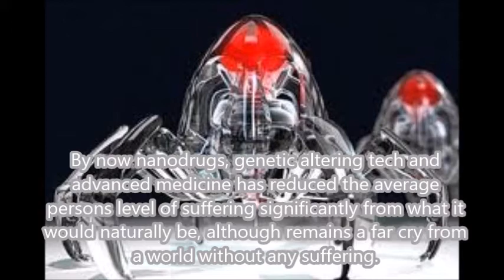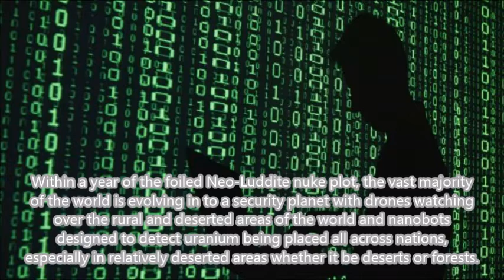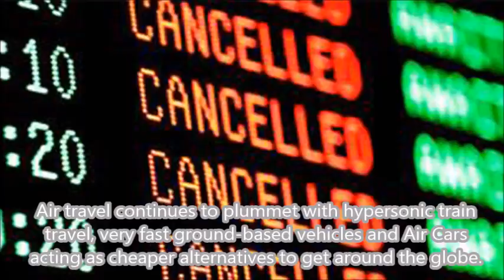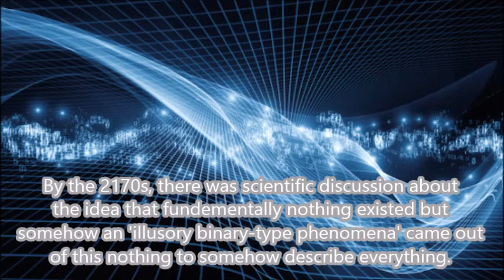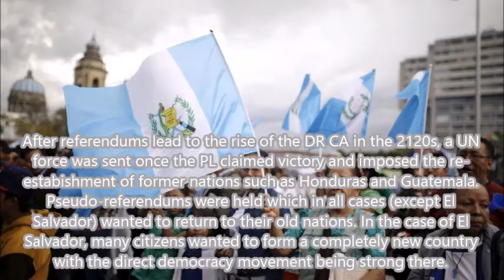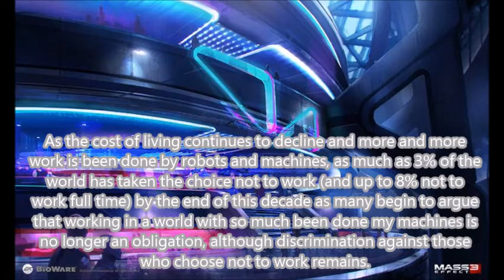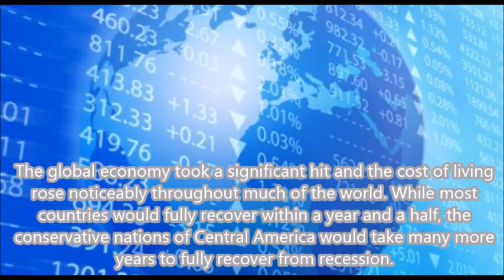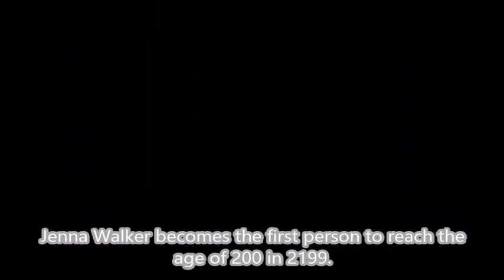Future History V: 2150s - 2190s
Transhumanism continues to rise but not without massive challenges. All the while the very existence of civilization faces a renewed threat of nuclear war.